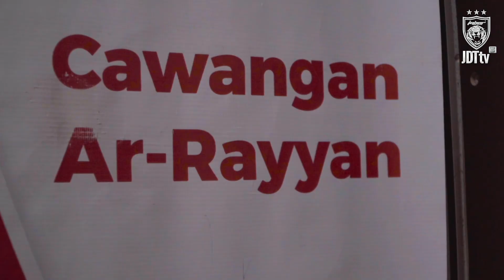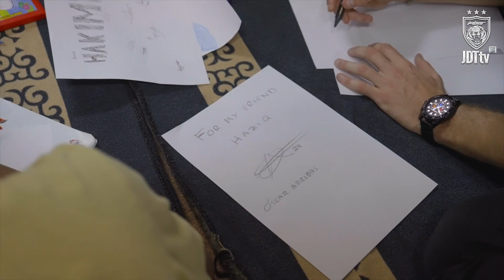JDT RAMADAN SPECIAL | Episode 1 - Blissful Ramadan for Rumah Kebajikan Ar-Rayyan